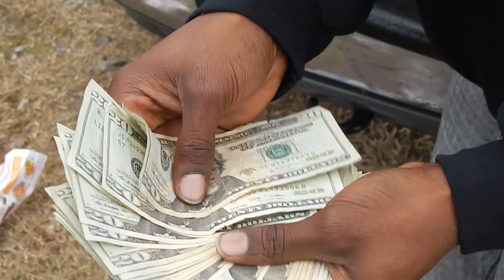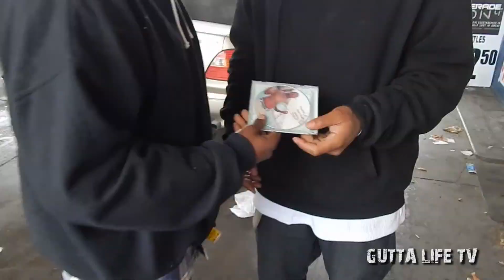Ray Boi - In The Past